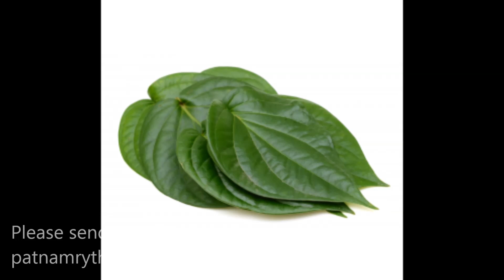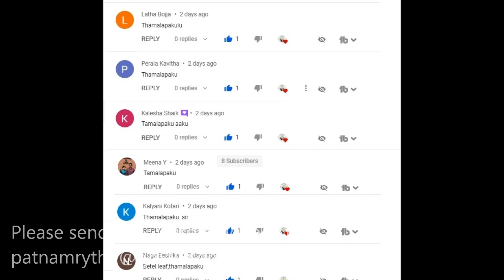మనం తెలుసుకోవలసిన కొన్ని విషయాలు , అందరికి మహా శివరాత్రి శుభాకాంక్షలు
Panchagavya Best Neem Oil Best Yellow Sticky traps
5Ltr Sprayer
2Ltr Sprayer
16Ltr Sprayer
Light Weight Terrace Garden కు అతి తక్కువ ధరలో దొరికే అన్ని రకాల మొక్కల నర్సరీ ఎక్కడో మీకు తెలుసా ?